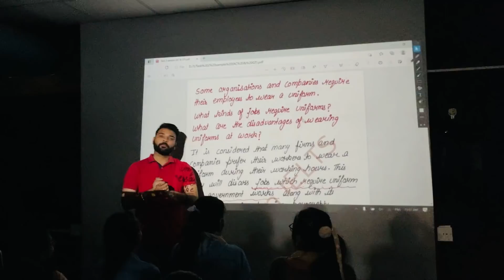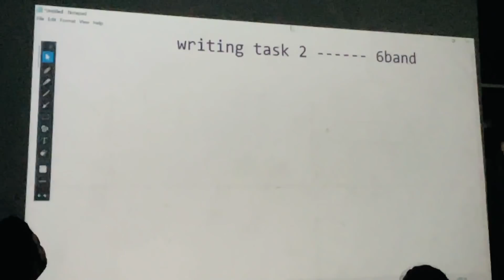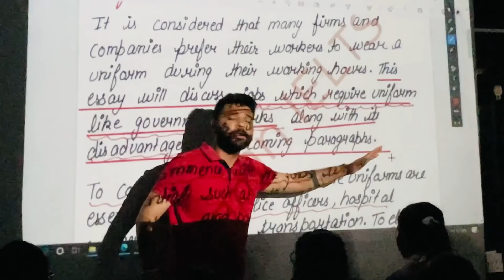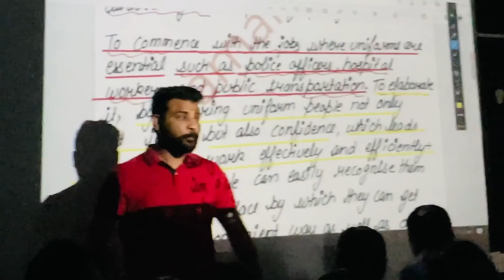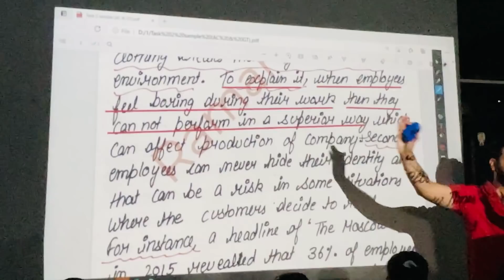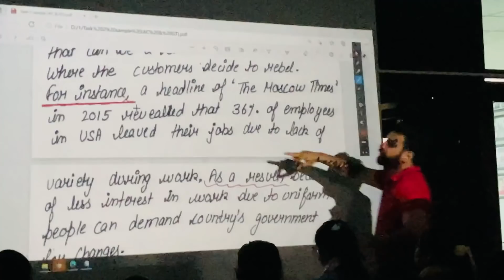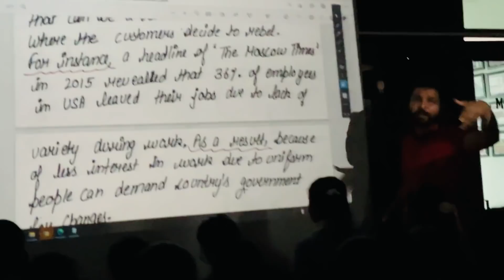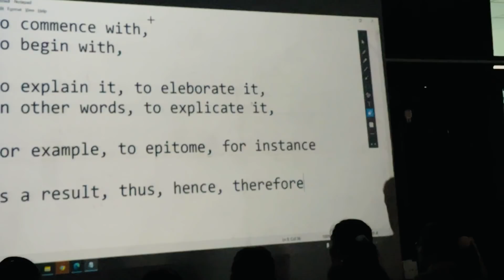IELTS WRITING for weak base students.